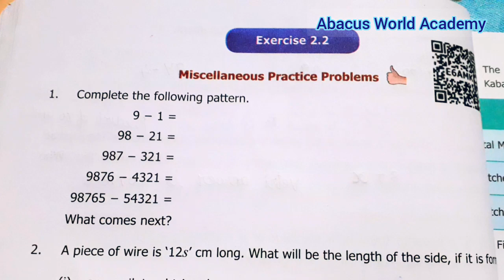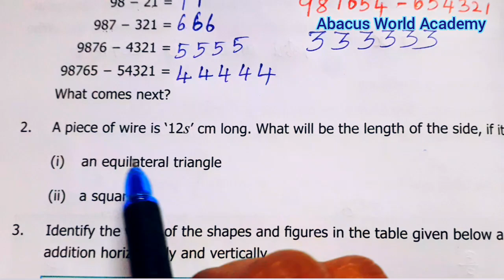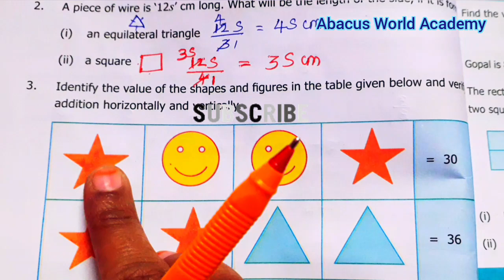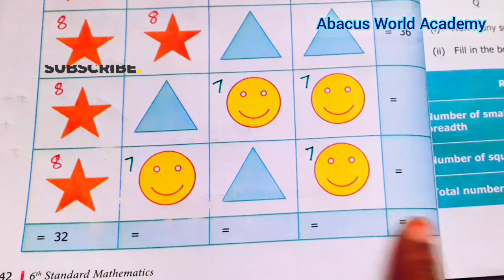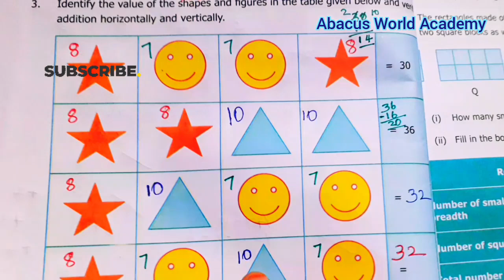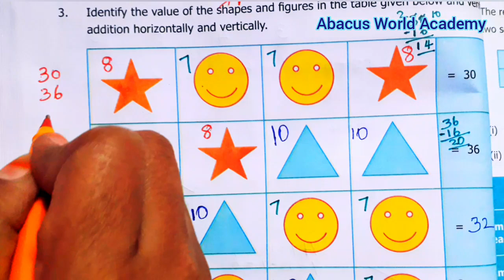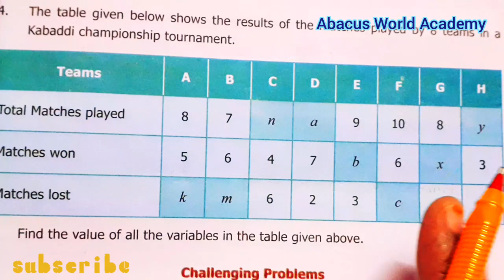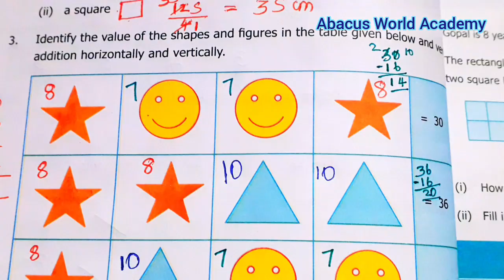6th Maths Term 1 chapter 2 Introduction to Algebra Exercise 2.2 Sum 1to4 Miscellaneous problemspg42